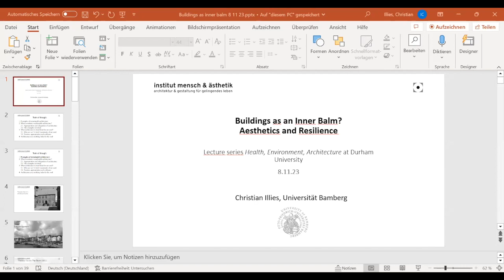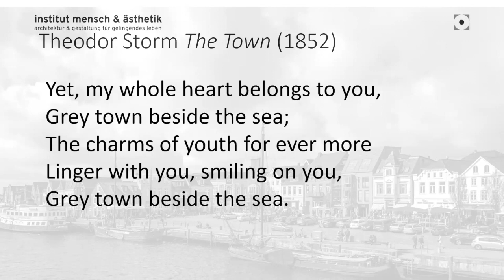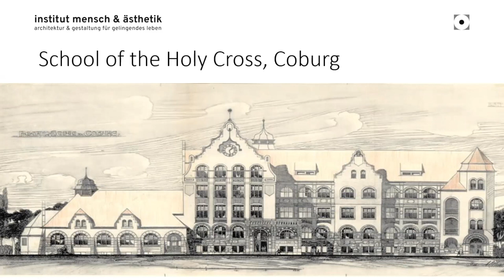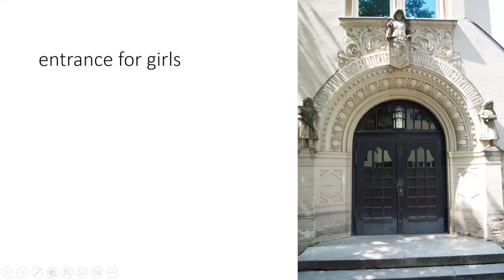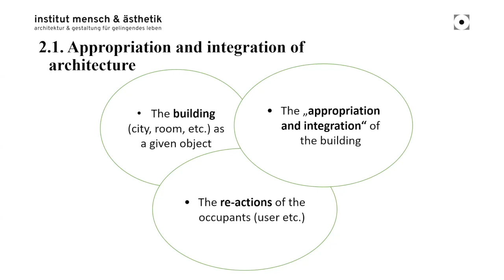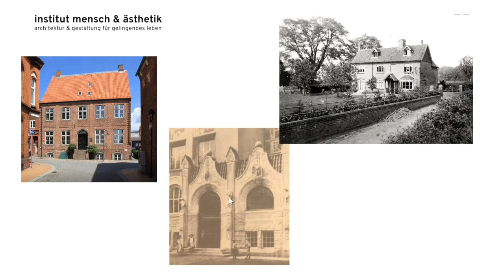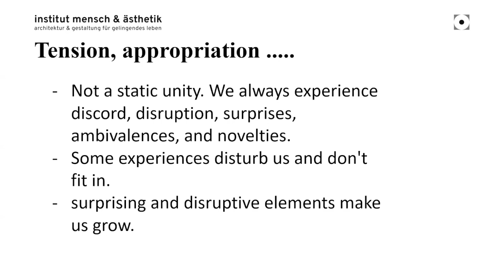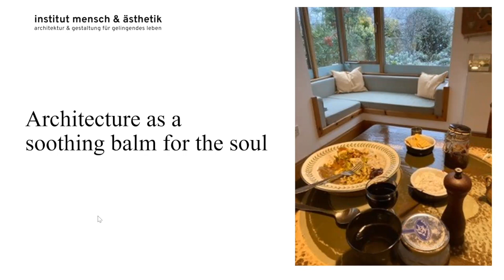Buildings as an inner balm? Aesthetics and resilience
Buildings shelter from rain, wind, heat and cold, provide sufficient space, and meet other requirements to serve their purpose. Whether a building achieves this can often be quantified and measured, and thus determined objectively.